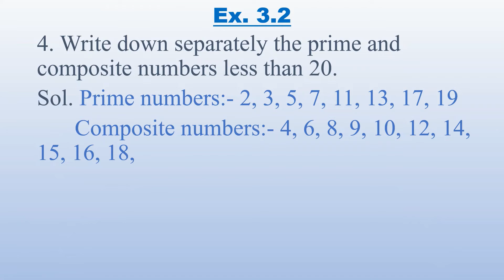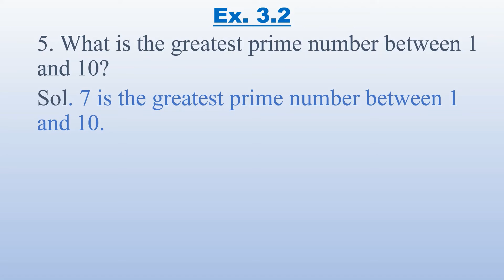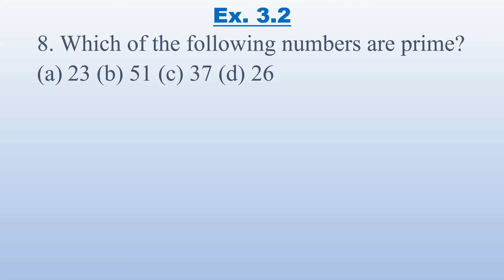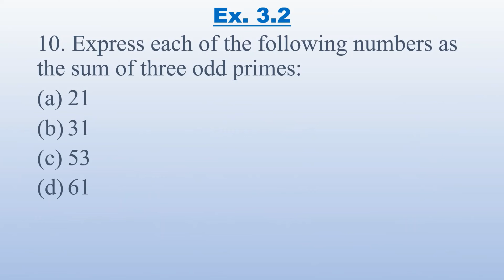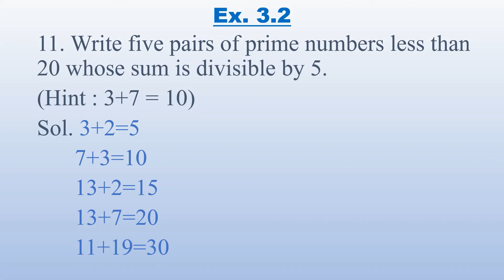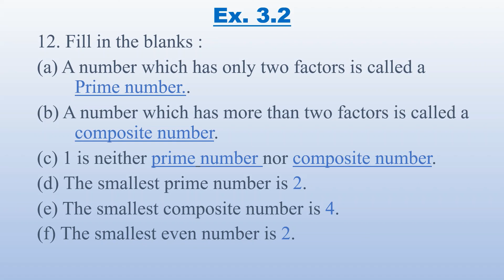Class 6 Maths Exercise 3.2 Chapter 3 Playing with Numbers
Class 6 Maths Exercise 3.2 Chapter 3 Playing with Numbers CBSE NCERT Book
Find all the questions and answers of maths chapter 3 exercise 3.2
Easy tricks to find factors
like our Facebook page to get updated
EXERCISE 3.2
1. What is the sum of any two
(a) Odd numbers? (b) Even numbers?
 2. State whether the following statements are True or False:
(a) The sum of three odd numbers is even.
(b) The sum of two odd numbers and one even number is even.
(d) If an even number is divided by 2, the quotient is always odd.
(e) All prime numbers are odd.
(f) Prime numbers do not have any factors.
(g) Sum of two prime numbers is always even.
(h) 2 is the only even prime number.
(i) All even numbers are composite numbers.
(j) The product of two even numbers is always even.
3. The numbers 13 and 31 are prime numbers. Both these numbers have same digits 1 and 3. Find such pairs of prime numbers upto 100.
4. Write down separately the prime and composite numbers less than 20.
5. What is the greatest prime number between 1 and 10?
6. Express the following as the sum of two odd primes.
(a) 44
(b) 36
(d) 18
7. Give three pairs of prime numbers whose difference is 2. [Remark : Two prime numbers whose difference is 2 are called twin primes].
8. Which of the following numbers are prime?
9. Write seven consecutive composite numbers less than 100 so that there is no prime number between them.
10. Express each of the following numbers as the sum of three odd primes: (a) 21 (b) 31 (c) 53 (d) 61
11. Write five pairs of prime numbers less than 20 whose sum is divisible by 5. (Hint : 3+7 = 10)
12. Fill in the blanks :
(a) A number which has only two factors is called a ______.
(b) A number which has more than two factors is called a ______.
(d) The smallest prime number is ______.
(e) The smallest composite number is _____.
(f) The smallest even number is ______.